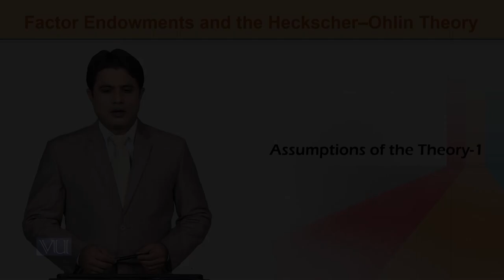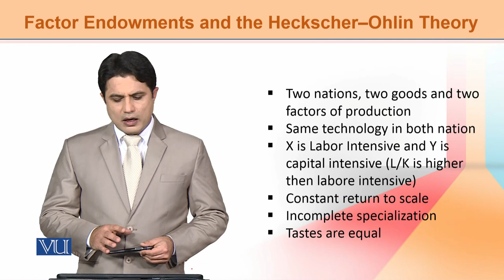International Economics | ECO603_Topic046